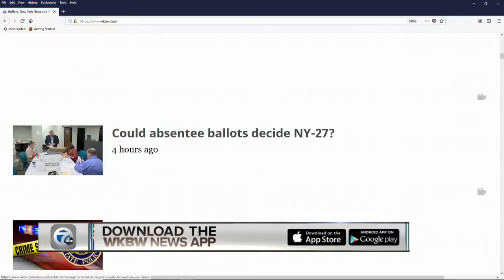The race for NY-27 is far from over.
The race for NY-27 is far from over and it could take weeks to certify a winner.